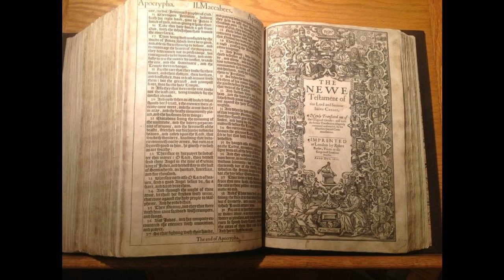2 Thessalonians 1 - KJV - Audio Bible - King James Version Dramatized 1611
2 Thessalonians 1 - KJV - Audio Bible - King James Version Dramatized 1611 SUPPORT OUR MINISTRY BY CLICKING ON ALL THE ADS POSSIBLE PLEASE. this way we are paid some money from the Advertizers.